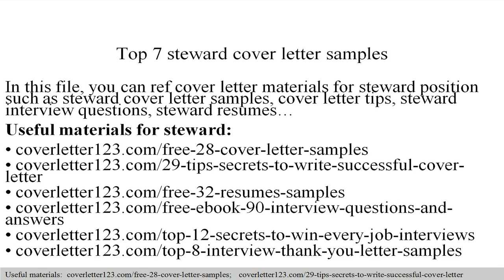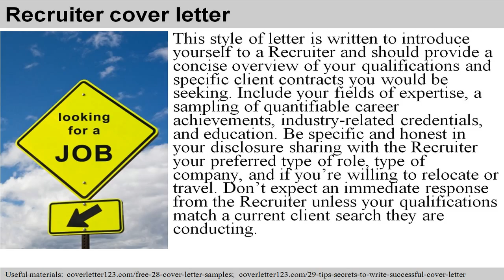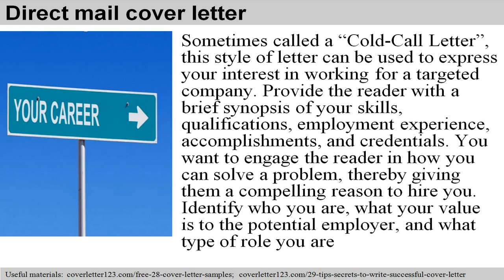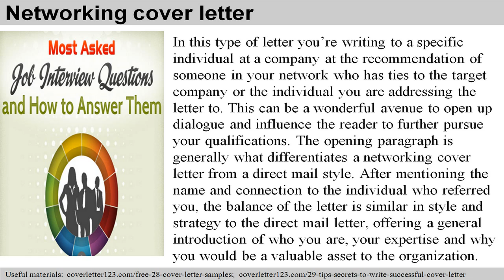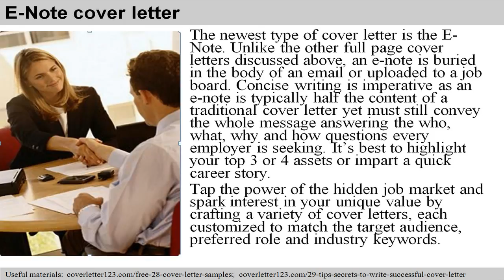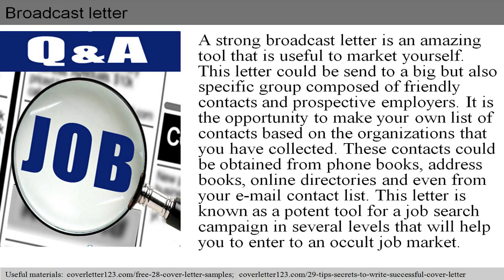Top 7 forklift operator cover letter samples